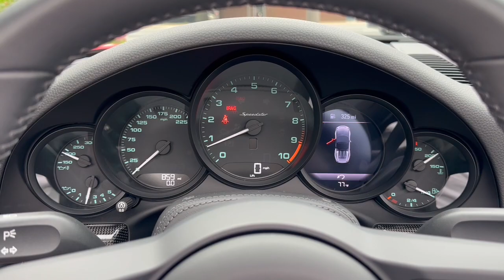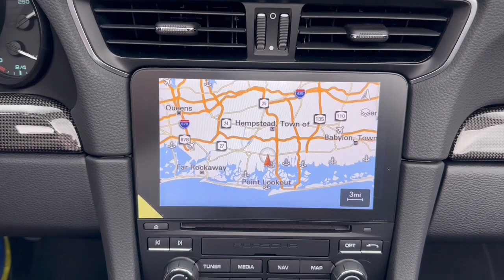2019 Porsche 911 Speedster 6 Speed Manual Freeport, Long Island, Brooklyn, Manhattan, New York City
Guards Red Used 2019 Porsche 911 Speedster available in 185 W. Sunrise HWY, Freeport, New York at Porsche South Shore. Servicing the Freeport, Long Island, Brooklyn, Manhattan, New York City area.

Porsche South Shore is proud to present this. Certified. Guards Red 2019 Porsche 911 Speedster 4.0L H6 DOHC 24V LEV3-LEV160 502hp 6-Speed Manual RWDbrbrSpeedster Top in Blackbr2-Zone Automatic Climate ControlbrApple CarPlaybrAutomatically Dimming Interior & Exterior MirrorsbrBOSE Surround Sound SystembrChrono PackagebrExtended Range 23.7 Gallon Fuel TankbrExterior Parking Camera RearbrFloor MatsbrFront Axle Lift SystembrHeated door mirrorsbrHigh intensity discharge headlights: Bi-XenonbrIlluminated entrybrLuggage Net in Passenger FootwellbrPower door mirrorsbrSmoking PackagebrSteering Column Casing in LeatherbrVoice ControlbrWheels: 9J x 20 Fr/12J x 20 Rr 911 SpeedsterbrWindshield w/Grey Top TintbrbrPorsche Approved Certified Pre-Owned Details:brbr * Includes Trip Interruption reimbursementbr * Vehicle Historybr * Limited Warranty: 24 Month/Unlimited Mile beginning after new car warranty expires or from certified purchase datebr * Transferable Warrantybr * Roadside Assistancebr * Warranty Deductible: $0br * 111 Point Inspectionbrbrbr* * Retail Price Doesnt reflect $2995 CPO Fee on All Certified Porsches!